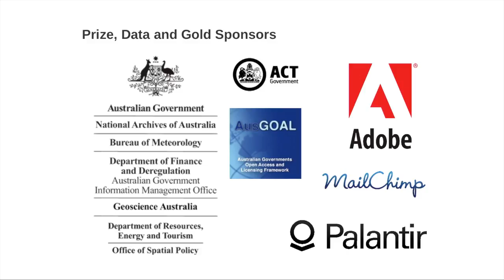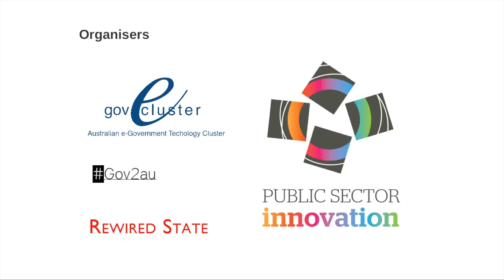Govcamp Canberra 2012 - closing remarks